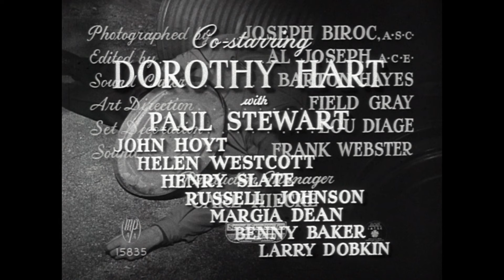Loan Shark (1952) | Full Movie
1930s gangster great George Raft is an ex-convict now on the right side of the law in this tight-knit crime drama. When a loan-sharking mob preys on tire company workers, dishing out brutal beatings to the men who cannot repay their debts due to the huge interest payments, Raft goes undercover to find and expose Mister Big.